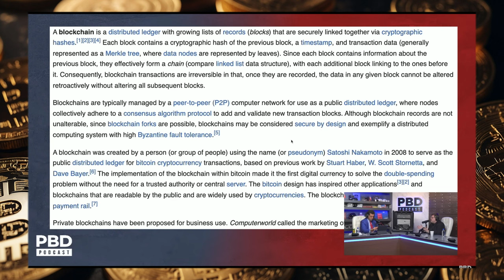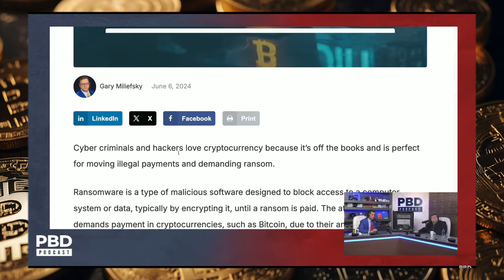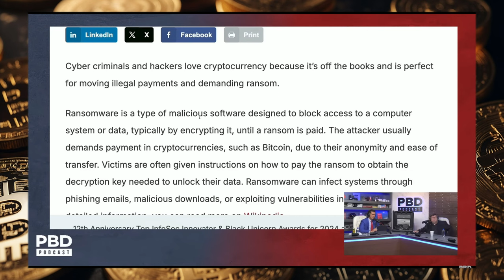Harri Hursti EXPOSES Blockchain's Hidden Security Weaknesses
Blockchain and cryptocurrency are often touted as secure and revolutionary, but is that really true? In this video, hacker and cybersecurity expert Harri Hursti dives deep into the vulnerabilities of blockchain technology and exposes the flaws that many don’t talk about. Discover how blockchain can be hacked, what crypto security flaws exist, and how these vulnerabilities could impact your investments. Harri Hursti’s expert insights will change the way you think about blockchain security and the risks in the world of cryptocurrency.